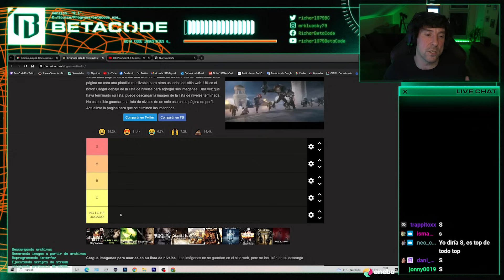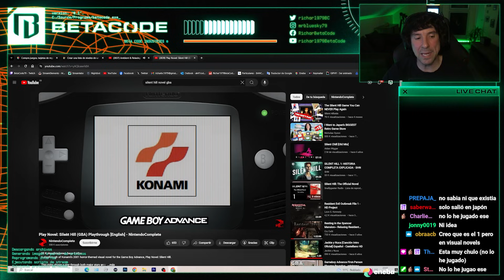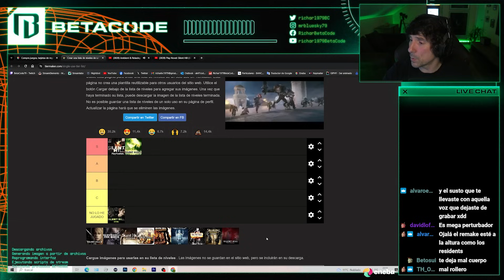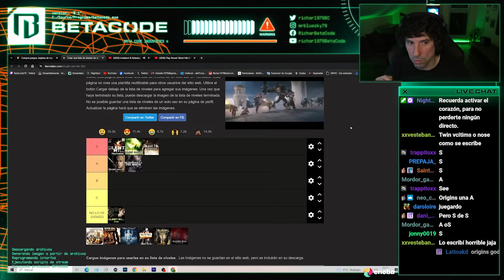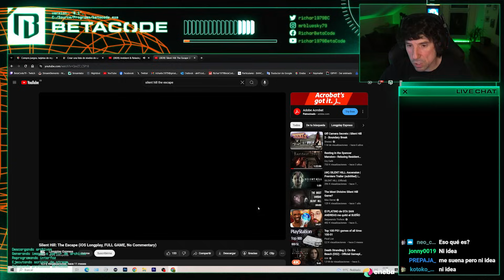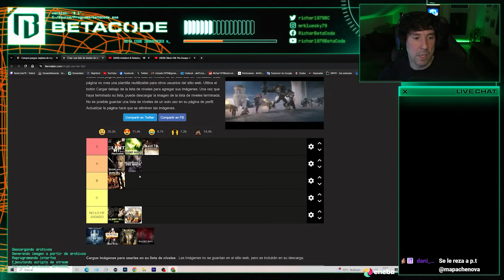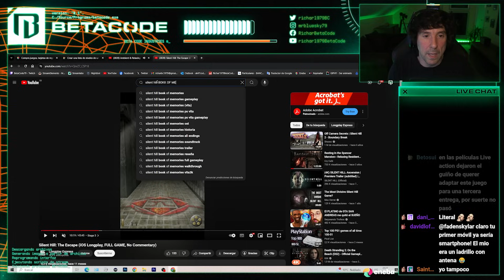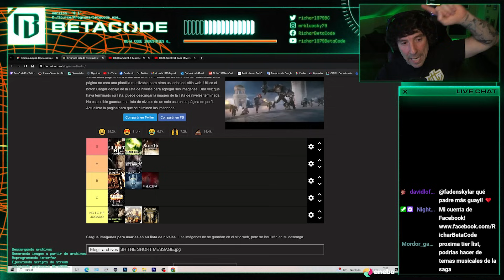Tier List de SILENT HILL | Hacemos el RANKING del SURVIVAL HORROR de KONAMI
Seguimos con las TIER LIST y hoy le toca el turno a esa maravillosa saga que es SILENT HILL.

Os espero!